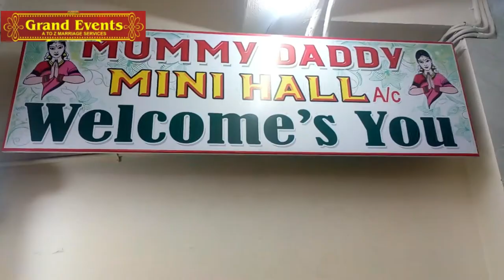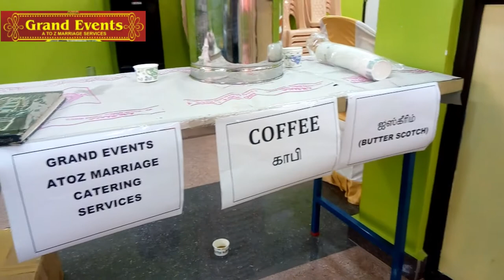GRAND EVENT A-Z MARRIAGE CATERING SERVICES|PARTY WEDDING|BEST CATERING|FOOD CATERS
GRAND CATERING A-Z MARRIAGE CATERING SERVICES_MUMMY DADDY_MINI HALL_27_12_2020
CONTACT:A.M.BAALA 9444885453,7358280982